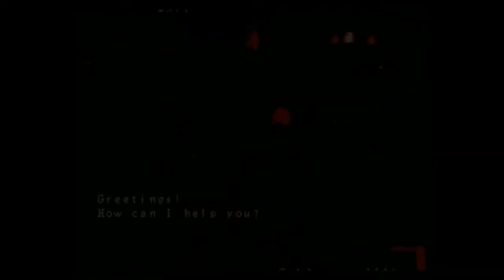Mystaria (SEGA SATURN) Part 20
Once again down the hole
The Giant SEEMS to be good,but im a bit irked about no armor protection